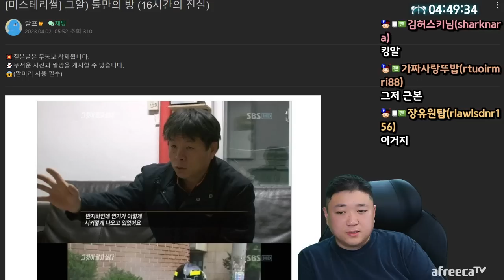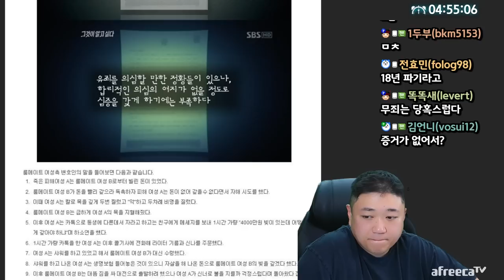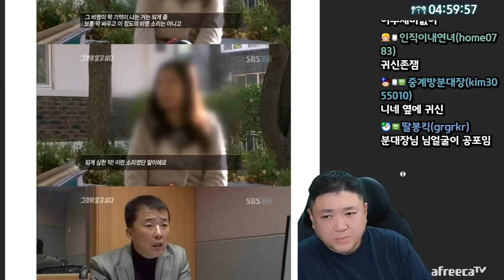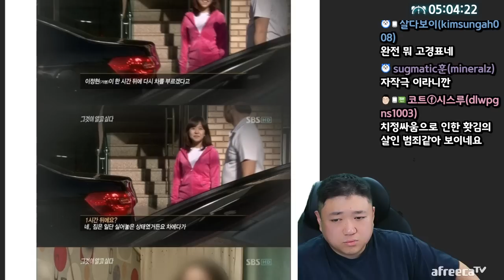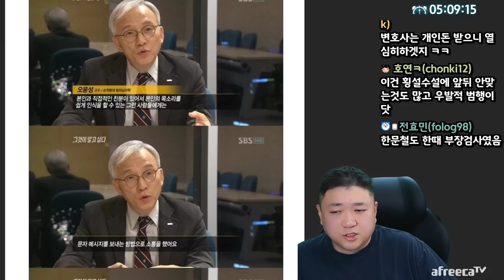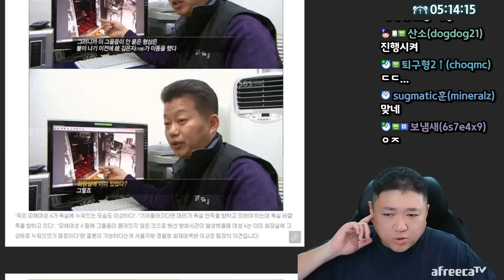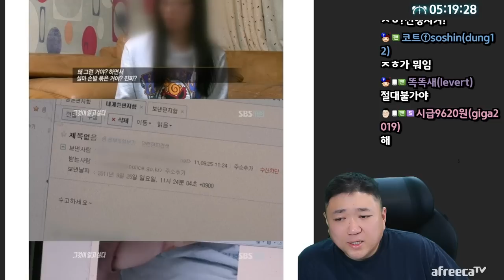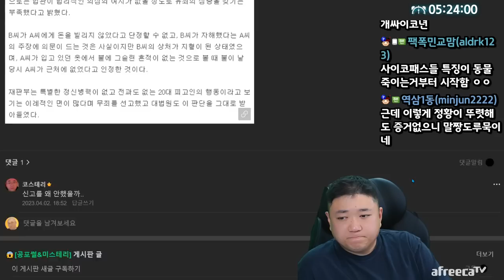사람은 진짜 악마가아닐까? (23.04.06-2)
[음원출처]